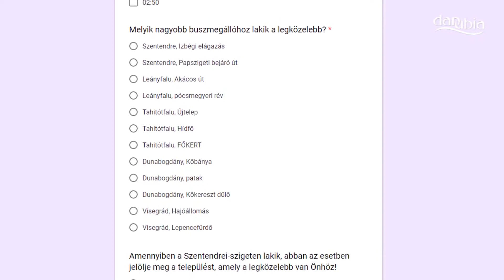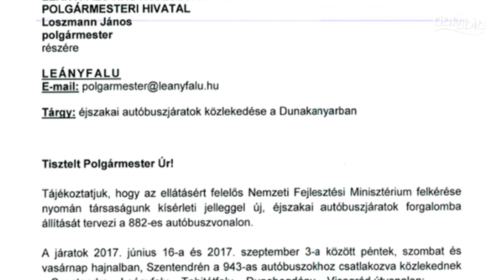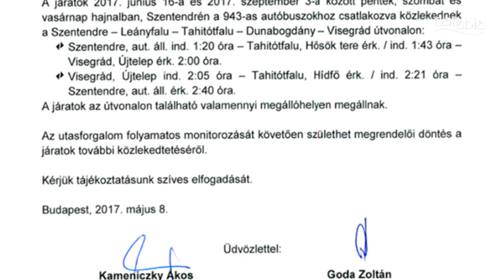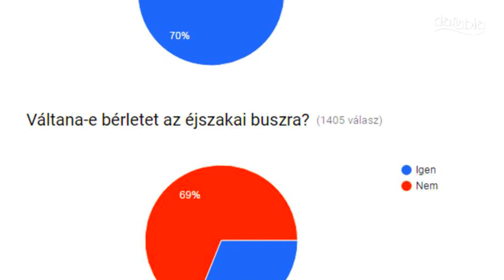Éjszakai buszjáratot indít kísérleti jelleggel a Volán Szentendre és Visegrád között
Egy leányfalui fiatal, a 24 éves Adorján Botond közbenjárásának köszönhetően éjszakai járatot indít a Volánbusz Zrt. Az először csupán kísérleti jelleggel közlekedő menetrend szerinti busz június 16 és szeptember 3-a között, heti három alkalommal, péntek, szombat és vasárnap hajnalban szállítja Szentendre és Visegrád között az utasokat. Adorján András Leányfalu alpolgármestere elmondta, az önkormányzat örült a kezdeményezésnek, hiszen közel 25 éves probléma oldódik meg a járat elindításával.

Adorján Botond idén februárban kezdte az éjszakai buszjárat indításának kijárását. Először a Volánbusz-nál érdeklődött, majd a Nemzeti Fejlesztési Minisztériumhoz írt levelet. Onnan azt a tájékoztatást, kapta, hogy ha van egy valós közösségi igény, akkor felveszik a kapcsolatot a Volánbusz Zrt-vel és megszervezik a járatot. Ezt követően Botond a közösségi médián keresztül egy kérdőívvel fordult a környéken lakók felé, melyet már az első két hétben közel 1400-an kitöltöttek.

Ezután Adorján Botond hivatalos levélben kereste meg az érintett polgármestereket. Elsőként Szentendre első embere biztosította a támogatásáról, Leányfalu vezetése pedig személyes segítséggel is az ügy mellé állt. Adorján András alpolgármester felvette a kapcsolatot a Nemzeti Fejlesztési Minisztérium Közlekedéspolitikáért Felelős Államtitkárságával, az egyeztetést követően átadta a kitöltött a kérdőíveket, valamint a polgármesterek írásbeli támogatását. A megbeszélést követően 3 héten belül a Volánbusz már meg is küldte az érintett települések vezetőinek az értesítést az éjszakai járat indításáról, amely a háromnegyed egyes budapesti buszhoz csatlakozva, egy óra 20-kor indul majd Szentendréről.

Adorján Botond kiemelte, a járat elindítása csupán a kezdeti lépés, hiszen csak akkor fogják hosszú távon működtetni az éjszakai buszt, ha sokan igénybe veszik a szolgáltatást, és megfelelő lesz a kihasználtsága.